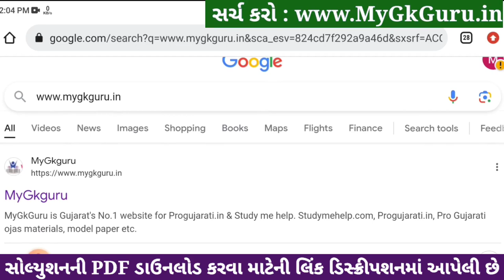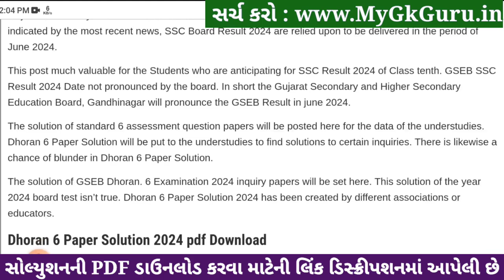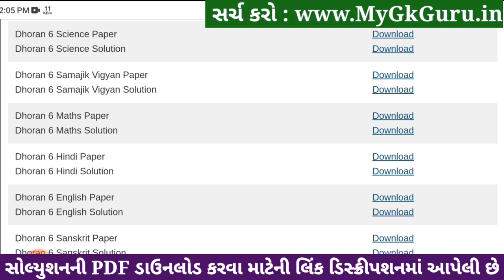Std 6 hindi paper solution 2024 80 marks, Dhoran 6 hindi paper solution 2024 std 6, hindi april 2024